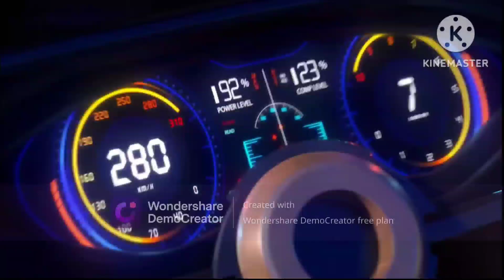ZOZ Final Hour! Gameplay Walkthrough Part 40! Too Many OP Mercenaries!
ZOZ FINAL HOUR
ZOZ: Final Hour is a shooting zombie game for Android with outstanding graphics and an immersive playability. You will go up against many enemies and put your aim to the test by either forming powerful teams or immersing yourself in the action like a lone wolf.